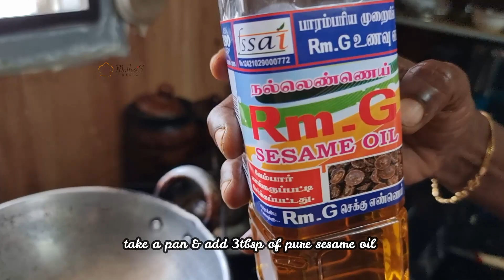FISH PICKLE | How to make மீன் ஊறுகாய்in Tamil | English Subtitles | Mother’s passion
In this video we will show how to make மீன் ஊறுகாய் in Tamil.

Dear Family, please try this recipe at your home and share it with your loved ones. Also please share your valuable comments in the comment box.
உணவே மருந்து!
உண்ணும் உணவே நோய் தீர்க்கும் மருந்து!

Intro: 0:00-0:10